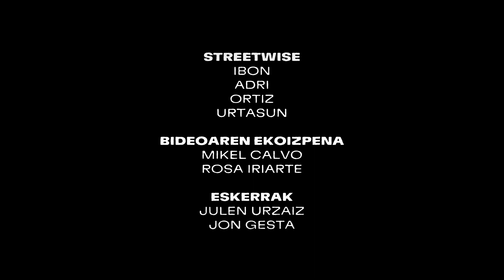Streetwise - Ikustezin (Official Videoclip)